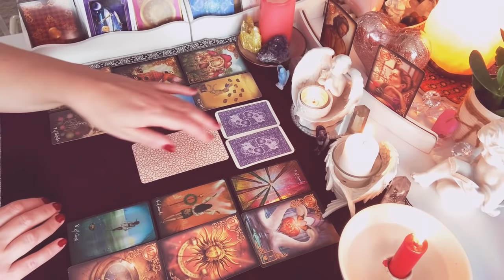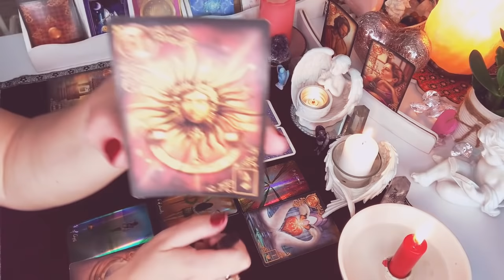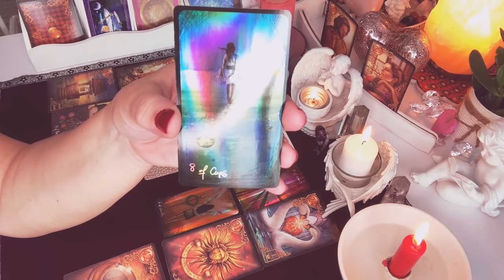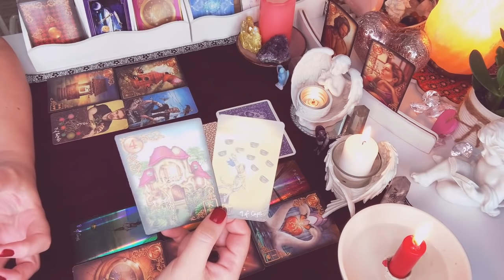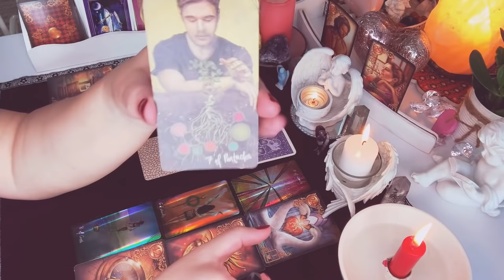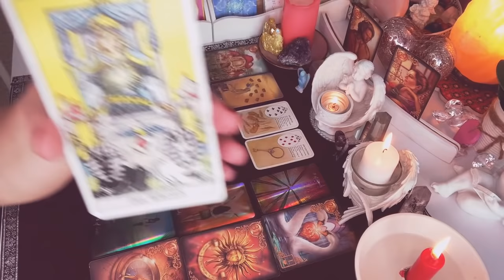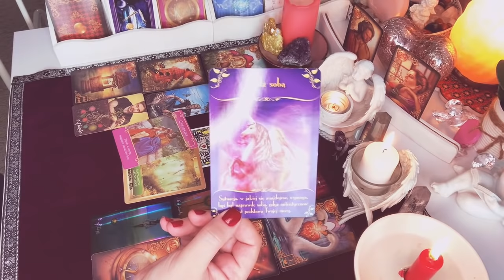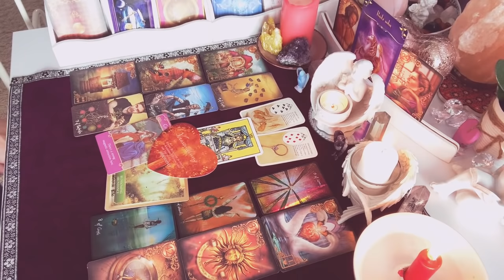Orakel💘ROZKLAD LUSTRO DLA ZAKOCHANYCH💝2x4#Karty#LENORMANDA+2x3Karty#TAROTA+dodatki💝wrozby